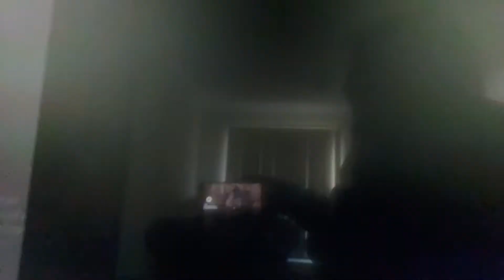Hey let's all drop ceral on trains (fck joshy)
Kieran talks about the dumbest prank of the year